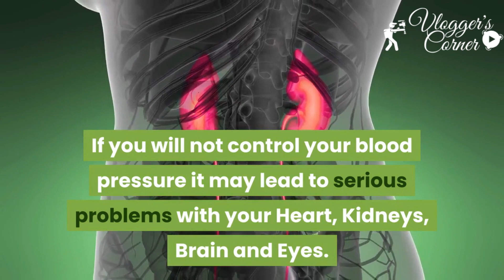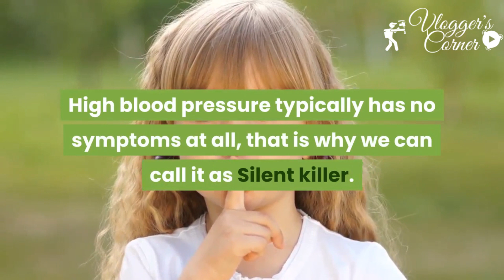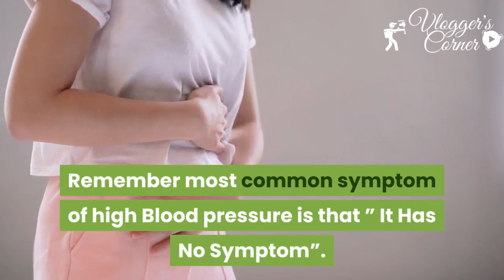High Blood Pressure | 10 Common Symptoms And Signs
High Blood pressure is the measure of force against arteries. Do you have high blood pressure? Do you know what are common symptoms and signs of high blood pressure?

Usually, people ignore high blood pressure. Even those who take medicine, only take antihypertensive medication for short time. Studies have proved that 90% of high blood pressure patients show noncompliance with their medication. If you will not control your blood pressure it may lead to serious problems with your Heart, Kidneys, Brain, and Eyes. If you want to save these vital organs, then you will have to control your blood pressure within limits.

Normal blood pressure is 120/80. If this reading goes above 140/90, then you consider yourself as a hypertensive patient. Between 120 and 140 is a pre-hypertensive stage. which can be controlled even by natural measures like exercise, low salt intake, stop smoking, lower cholesterol, eat vegetables etc. Watch out more in the video..!